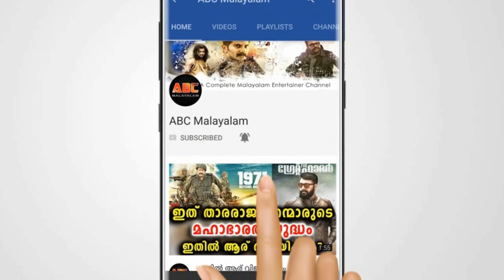നടൻ ദിലീപിനെ പറ്റി തുറന്നടിച്ചു നടി അനുശ്രീ | Anusree | Dileep